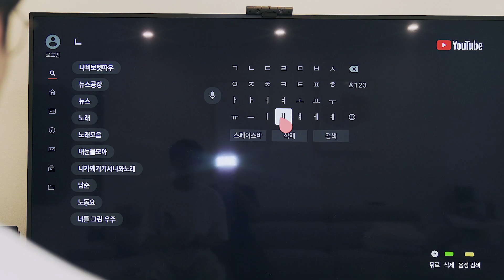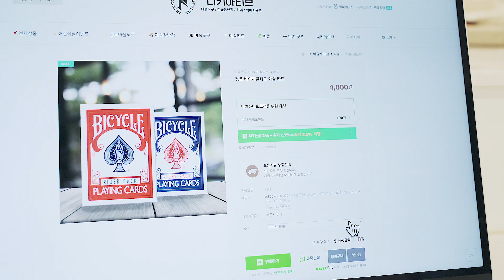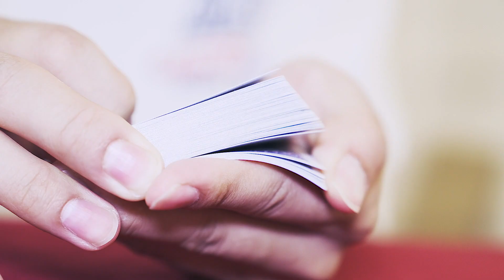세계 최고의 마술사가 되었다ㅣ마술 드라마[EP.01] - 니키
▶마술 도구를 구매하고 싶을 땐? 니키아티브샵!

감사합니다.